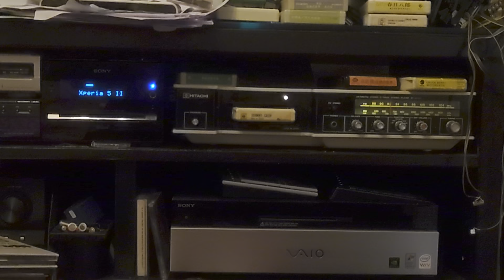Johnny Cash Singin' in Vietnam, Talkin' blues.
Johnny Cash means something to this day, nothing else needs to be said !